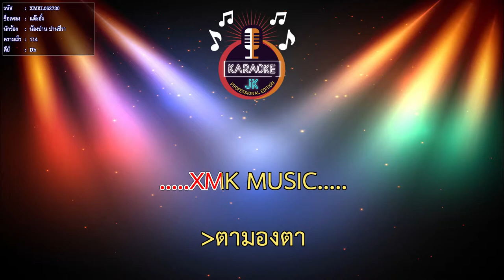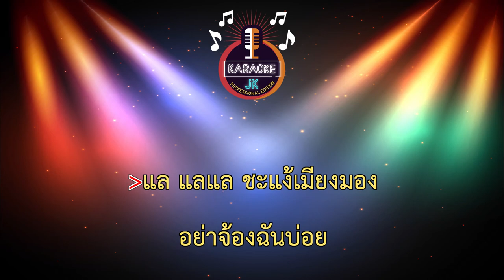แต๊ะอั๋ง (114-Db) - น้องป่าน ปานชีวา【 Cover By คาราโอเกะดนตรีสด 】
เพลง : แต๊ะอั๋ง
คำร้อง : ชาย  เมืองสิงห์
ทำนอง : อ.นฤพนธ์  พานทอง
ขับร้องโดย ด.ญ.ปานชีวา  มนต์สิริ (น้องป่าน)